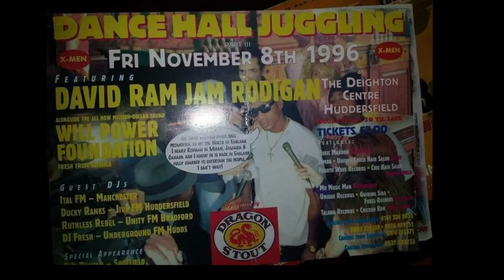THE WILLPOWA STORY PART 2 - THE SOUND IS BORN (UK SOUNDSYSTEM SALUTE PODCAST PART 1)